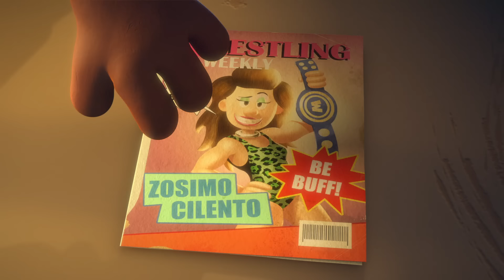Can Big Nate Pass Gym Class? 🏋️‍♂️ | Nickelodeon Cartoon Universe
When Big Nate realizes he's not so "big" physically, he enlists the help of his friends in the hopes of doing better in gym class. Unfortunately Nate only has so much time to grow chest hair and pretend to have fart smelling BO, so things aren't looking too good for him! Watch it all and more in this compilation of Big Nate shorts!